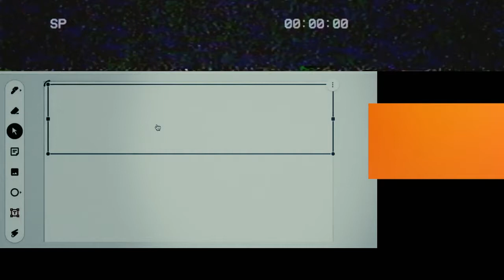Desperate Tuesdays - Desperate for MONEY 💵💸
Welcome to the DOWNSIDE!
Every Tuesday we are DESPERATE
& pour out our HUMANITY SIDE

WE GOT NFTS!
Mintable: Huge Fungible Tokens
Light & Love